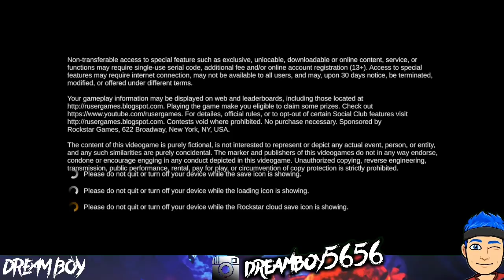FIRST TIME I PLAYED GTA V ANDROID !! GTA 5 Android gameplay in hindi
HEY GUYS WHAT'S UP MY NAME IS DREAM BOY!!

IN THIS VIDEO I AM SHOWING YOU ➡️ FIRST TIME I PLAYED GTA V ANDROID !! GTA 5 Android gameplay in hindi

IF YOU HAVE ANY PROBLEM ABOUT VIDEO SO PLEASE COMMENT ON COMMENT SECTION!

MUSIC CREDIT ➡️
GAMEPLAY CREDIT ➡️ DREAM BOY
GAME LINK ➡️

      💓Keep supporting 💓
              💓Bye Bye💓